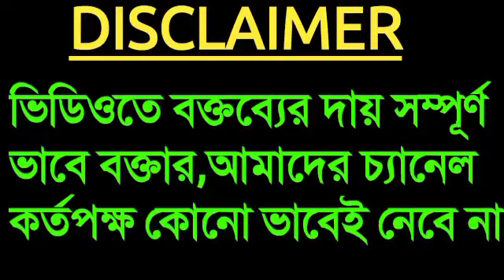দুয়ারে cbi vs পাঁচিলে বিধায়ক! সায়ন ব্যানার্জি Speech// WB Latest Political Update